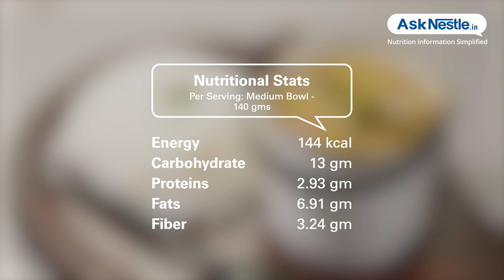Dal Fry Recipes | Healthy Food Recipes | Ask Nestlé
Dal is one of the best known sources of proteins for vegetarians. this is a simple and wholesome dish as we get the goodness of this pulse in a single bowl of dal fry.
served with phuilka, parantha or rice.